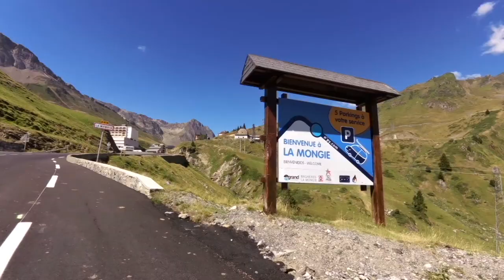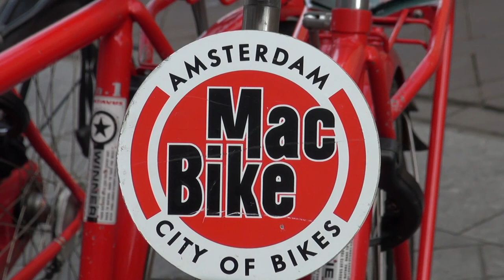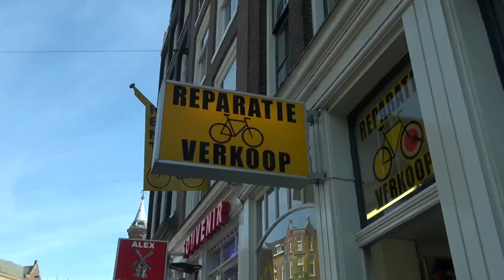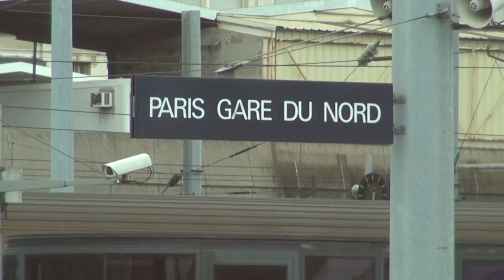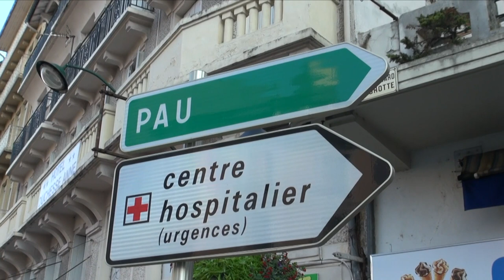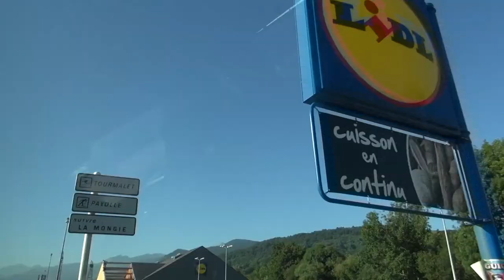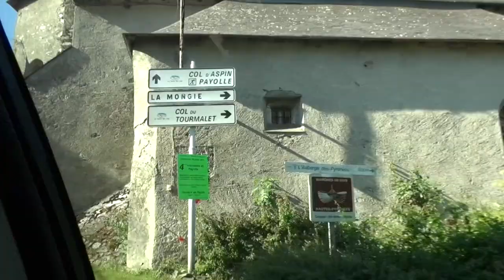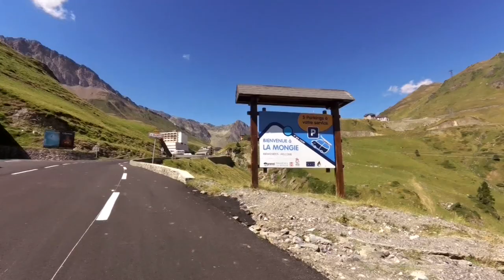Cycling in France and Climbing the Tourmalet from Campan | RIDE OF A LIFETIME Part 1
Relieving our Tourmalet ride in 2015, this video features details of our cycling in France and climbing the famous legendary route of Tour de France. The ride will start to roll at Sainte Mare de Campan.

This is my first climb in the French soil with my son in law who is my cycling buddy on this video. It was a great experience and I can say that climbing the Tourmalet is really a "Ride of a Lifetime" because tour legends conquer its summit. The sceneries will give you a great feeling as a cyclist.

The Col du Tourmalet is written in the history of Tour de France, first used in 1910. The first cyclist to conquer this famous climb was Octave Lapize with his single-speed bike. More than any other mountain, the Tourmalet is regularly part of the stages of the biggest cycling event in the world.